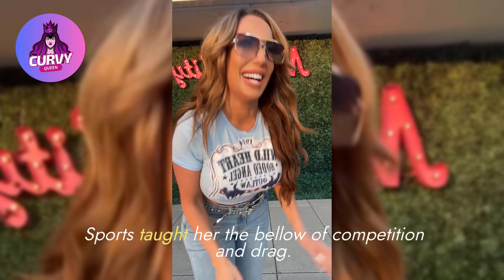The Rise of Richelle Ryan - A Look at the Neighborhood Cougar | Wiki, Age, Bio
Discover the inspiring journey of Richelle Ryan, from a sports-loving athlete in Rochester to becoming an award-winning  entertainer and social media sensation. Known as "The Neighborhood Cougar," Richelle's story is one of passion, perseverance, and success.

Curvy Plus Size Model
Redefining Beauty
Biography
Wiki
Age#SelfExpression
Fashion Trailblazer
Body Positivity
Diversity in Modeling
Role Model

Breaking Barriers
Model Biography
Curvy Confidence
Women Empowerment
Size Diversity
Empowering Women
Fashion Revolution
Confidence Booster
Body Positivity Movement
Embracing Diversity
Inclusive Modeling
Fashion Inspiration

Celebrating Curves
Curvy Style
Fashion Trends
Curves Rock

Body Confidence
Curvy Fashionista

Plus Size Beauty
Model Inspo
Age Positivity
Model Journey
Model Success
Plus Size Icon
Curvy Inspiration
Influential Model

Plus Size Movement
Body Love
Breaking Beauty Norms
Age Diversity
Model Life

Positive Body Image
Model Influence

Curvy Trendsetter

Fashionable Curves
Model Impact

Beauty Journey
Ageless Elegance
Curvy Glamour
Inspirational Model
Body Positivity Advocate
Age Proud

Model Empowerment
Positive Age Representation